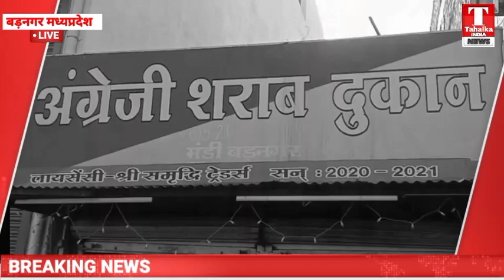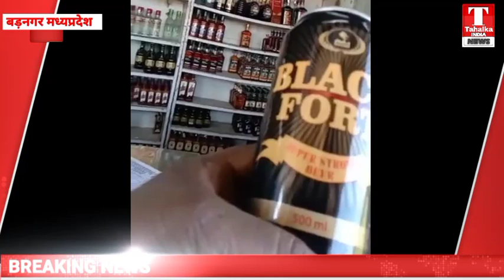शराब ठेकेदार के द्वारा की जा रही गुंडागर्दी बड़नगर बाईपास पर खड़े रहते हैं ठेकेदार के गुंडे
शराब ठेकेदार के गुर्गों द्वारा की जा रही गुंडागर्दी
बड़नगर बाईपास पर खड़े रहते हैं ठेकेदार के गुंडे आने जाने वालों के साथ की जाती है मारपीट
एमआरपी से अधिक रेट में बेची जा रही शराब

बड़नगर तहसील के शराब ठेकेदार की गुंडागर्दी साफ देखने को मिल रही है यहां ठेकेदार द्वारा धार जिले के बदनावर से आने जाने वाले लोगों पर नजर रखने के लिए बुलेरो  में चार पांच लोग सवार रहते हैं और गाड़ी में हथियार भी रहते हैं अगर कोई व्यक्ति बदनावर की तरफ से आ रहा है तो उसका पीछा किया जाता है वह भी सिर्फ इसलिए किया जाता है कि कहीं वह बदनावर से शराब लेकर तो नहीं आ रहा है यहां सवाल ये उठता है कि यदि इन ठेकेदारों द्वारा जबरन गाड़ी रोकने पर कोई हादसा होता है तो उसका जिम्मेदार कौन रहेगा इसका जिम्मेदार शराब ठेकेदार पूरी तरीके से अवैध कार्य कर रहे हैं क्योंकि अवैध शराब के परिवहन का रोकने का जिम्मा इनका नहीं है यह जिम्मेदारी पुलिस विभाग व आबकारी विभाग की है इसी प्रकार से बड़नगर बाईपास ओर रुणीजा रोड पर खड़े होकर गाड़ी में हथियार लिए लोगों के साथ गुंडागर्दी करते हुए उन्हें रोका जाता है आखिर यह अधिकार इन शराब ठेकेदार के गुर्गो को किसने दिया साथ ही प्रशासन को भी इस ओर ध्यान देने की जरूरत है कि ठेकेदार को शराब बेचने के लिए लाइसेंस दिया जाता है ना की गुंडागर्दी करने के लिए लाइसेंस दिया जाता है आम लोगों के साथ इस तरीके से स्वतंत्र भारत में ठेकेदार द्वारा गुंडागर्दी करना एक निंदनीय घटना है अब देखना यह होगा कि जिम्मेदार इस और क्या कार्रवाई करते हैं कार्रवाई करते भी हैं या फिर ठेकेदार के प्रभाव में आकर कार्यवाही को गोलमोल कर लीपापोती की जाती हैं बताया जा रहा है कि क्षेत्र के शराब ठेकेदार के मैनेजर श्रीकांत मिश्रा द्वारा इस कार्य को करने के लिए गुंडे रखे जाते हैं और उन्हें गुंडागर्दी करने के लिए वेतन दिया जाता है यहां विचारणीय प्रश्न यह भी उठता है कि यह सारे लोग अन्य प्रदेशों से आए हुए हैं इनका कोई आपराधिक रिकॉर्ड भी हो सकता है जिन को नहीं खंगाला जा रहा है साथ ही जब हमारे प्रतिनिधि इनकी शराब दुकान पर पहुंचे तो इन्होंने ब्लैक फोर्ट बियर जिसकी एमआरपी 90 से ₹110 है उसे ₹130 में बेचा जा रहा है जब इस पूरे मामले में थाना प्रभारी से बात की तो उनका कहना था कि अगर इनका अपराध सही पाया जाता है तो उस पर कार्रवाई की जाएगी।